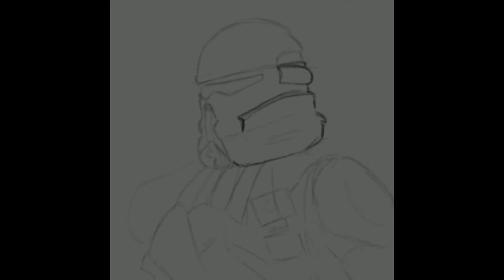Speed painting Purge Trooper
Painting of a purge trooper from the game Jedi fallen order. This painting was done on iPad Pro and procreate.